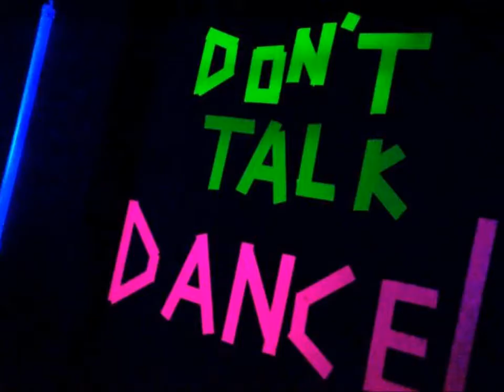Sankeys Ibiza - DIYNAMIC NEON NIGHTS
Solomun, David August, Stimming, H.O.S.H. and more every Tuesday!